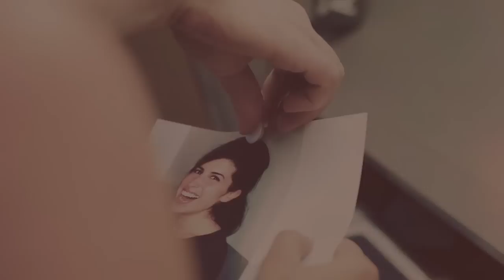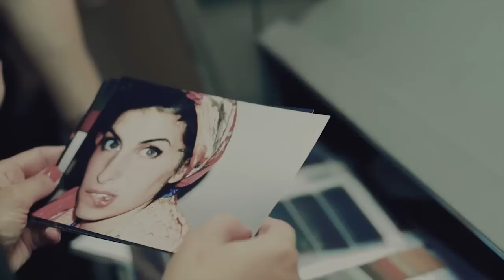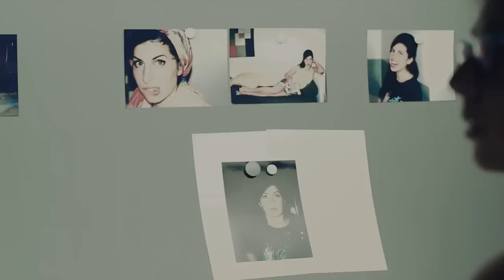Amy Winehouse - Before Frank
Before Frank, A Photography Book by Charles Moriarty (2016)
For other songs from album "Frank" and "Back to Black"lyrics videos cooming soon! Enjoy!